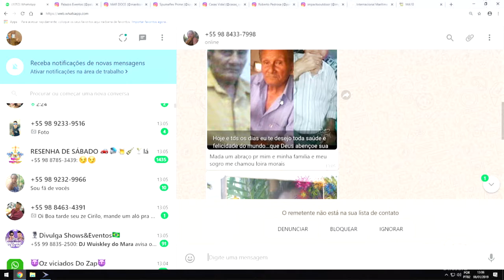CORRIJA SUA POSTURA e FORTALEÇA SUA COLUNA VERTEBRAL